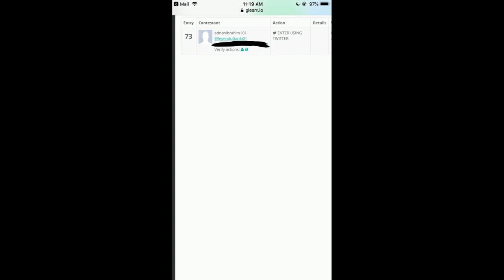FORTNITE NEW HEAVY SNIPER RIFLE GAMEPLAY! NEW HEAVY SNIPER RIFLE FORTNITE BATTLE ROYALE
🖲 COINS!
- YOU GET REWARDED 20 COINS EACH MINUTE AND YOUR HOURS ADD UP! USE COMMAND “FLIPCOIN” WITH A NUMBER TO BET YOUR COINS! *BET SAFELY* COINS WILL BE LATER USED FOR RAFFLES, GIVEAWAYS ETC!

💻 EQUIPMENT!
- PS4 , BLUE SNOWBALL MIC , WINDOWS 10 LAPTOP , PS4 VR CAMERA , GAMING KEYBOARD/MOUSE , SHAREFACTORY! PHOTOSHOP! GRINDING FOR A PC)